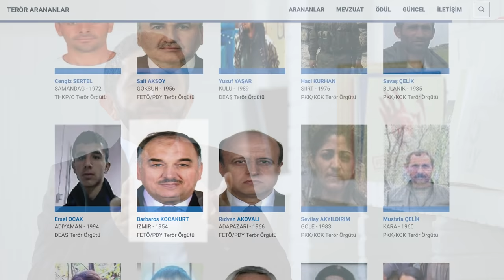FETÖ’NÜN GİZEMLİ BEYNİ I BARBAROS KOCAKURT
İçişleri Bakanlığı’nın sitesinde kırmızı bültenle aranan Barbaros Kocakurt, pek çok özelliği ile kırmızı bültenle aranan diğer örgüt üyelerinden daha tehlikeli. Peki, hiçbir sosyal mecrada hesabı olmayan, asla röportaj vermeyen ve hatta fotoğrafına dâhi ulaşılamayan Barbaros Kocakurt FETÖ için ne ifade ediyor? Mahrem imamların yönetiminden sorumlu olmasının yanı sıra hain FETÖ’cüler arasında gizemini nasıl koruyor?
Hepsi ve daha fazlası videomuzda…

00:00 Giriş
00:48 İçişleri Bakanlığı’nın web sitesinde arananlar listesinde mavi kategoride yer alan Barbaros Kocakurt kimdir ?
01:30 Abdullah Saymaz FETÖ ile Barbaros Kocakurt’un tanışmasını sağlayan kişidir.
03:23 Barbaros Kocakurt Yamanlar Koleji’nin kuruluşundan itibaren yer almasına rağmen hiçbir zaman ön planda olmadı.
04:08 Barbaros Kocakurt FETÖ yayınları olarak bilinen Cihan Haber Ajansı, Zaman gazetesi, Samanyolu TV gibi kuruluşlarda yöneticilik yapmıştır.
04:44 Barbaros Kocakurt FETÖ için neler yaptı?
05:46 Muhsin Yazıcıoğlu suikastı ile ilgili hain FETÖ’cüler işin içine girince örgütte ciddi sorunlar baş gösteriyor.
06:19 Mahrem imamlar, Muhsin Yazıcıoğlu suikastı ile ilgili ortaya çıkan bu sorunu çözmek için sürekli iletişim kuruyorlar.
07:06 Barbaros Kocakurt, firari FETÖ’cü olarak 2014 yılında Amerika Birleşik Devletleri’ne kaçıyor.
08:20 Barbaros Kocakurt FETÖ için gelecekteki lider olarak tanımlansa da kendisi arka planda kalmayı tercih ediyor.
09:15 Örgüt içerisinde gizli beyin olarak görevine devam eden ve çok sayıda mahrem imamı yöneten Barbaros Kocakurt firari FETÖ’cü olarak faaliyetlerini sürdürüyor.